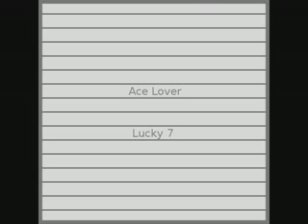Ace Lover - Lucky 7